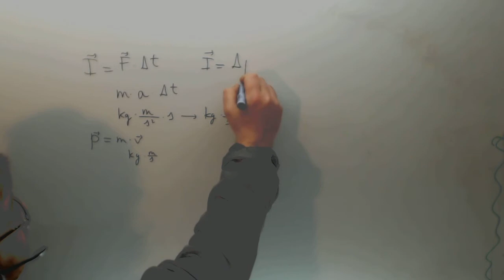Unidades del impulso mecanico Fisica Acceso CFGS Academia Usero Estepona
Unidades del impulso mecanico Fisica Acceso CFGS Suscríbete a nuestro canal en Youtube para ayudarnos a seguir creciendo Academia Usero en Estepona, el centro de formación con más vídeos en Internet del Mundo presenta